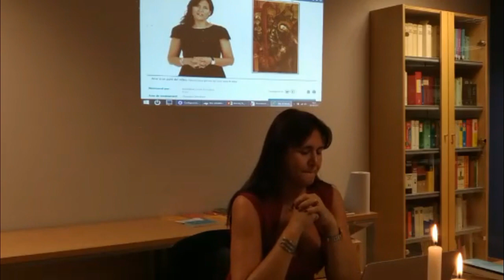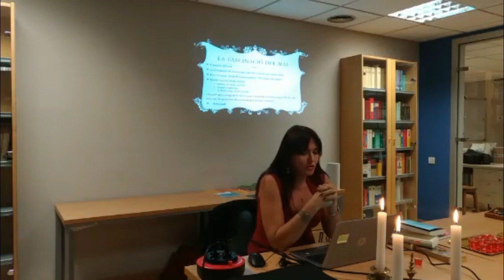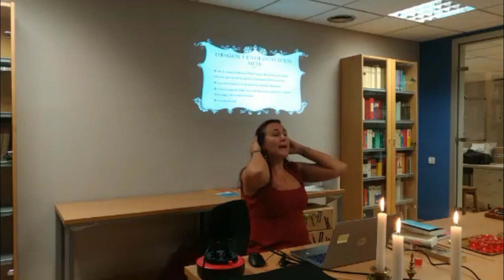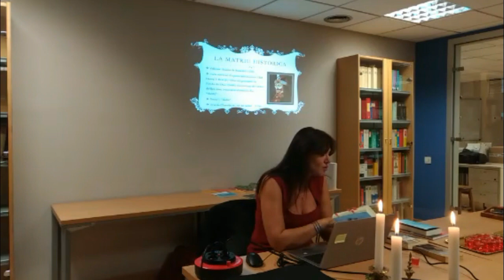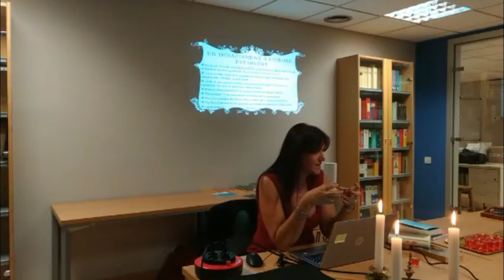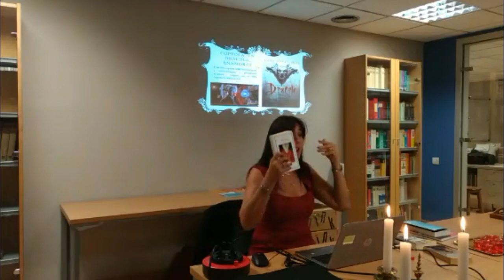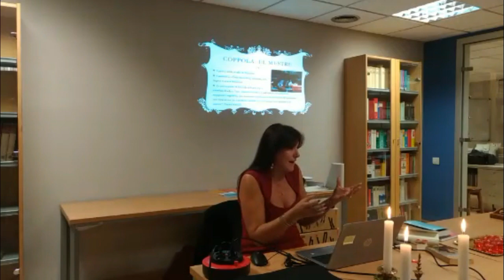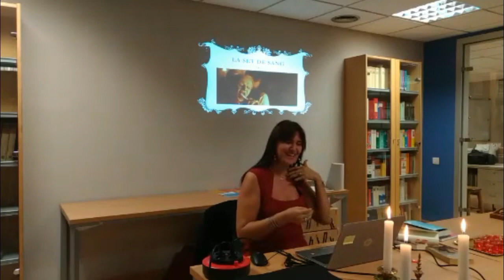Seminari Dràcula amb Laura Borràs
Seminari Dràcula Què Llegeixes a la Institució de les Lletres Catalanes